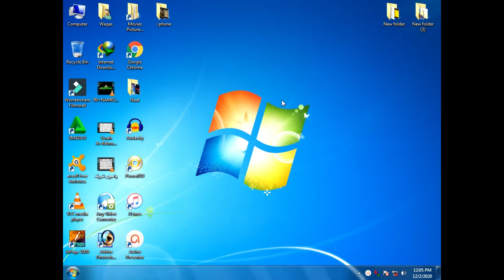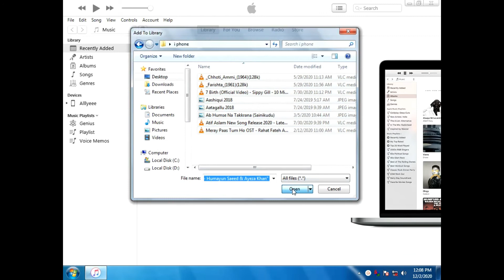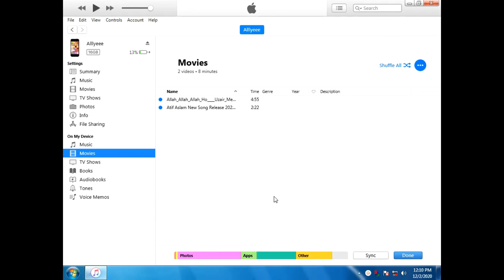How to Add Music Photos | Videos to IPhone With Use ITunes 2021 | Waqas Yousaf Deu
IPhone me songs kaise kare,
How to Add Music Photos Videos to IPhone With Use ITunes 2021,
how to add music photos videos to iphone use itunes iphone mai song kaise dale in hindi,
how to add music photos videos to iphone use itunes 2020
Computer se iphone main gane kaise kare,